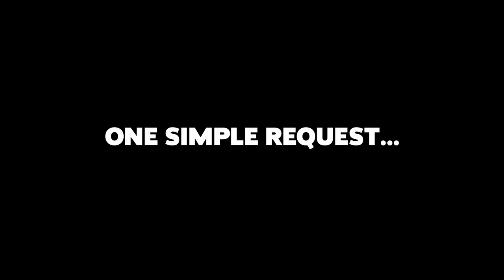DMZ - An Emotional Rollercoaster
In today's video of DMZ Season 3, I tried being friendly in SOLO DMZ to see what would happen. DMZ Solo is already stressful enough, so I wasn't sure how this would go. Either way, we ended up having an adventure to remember.